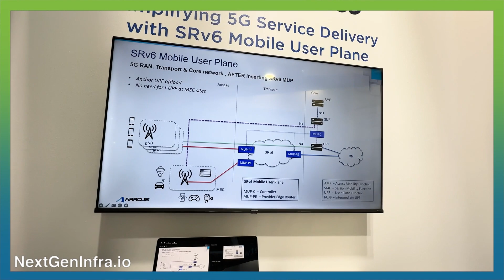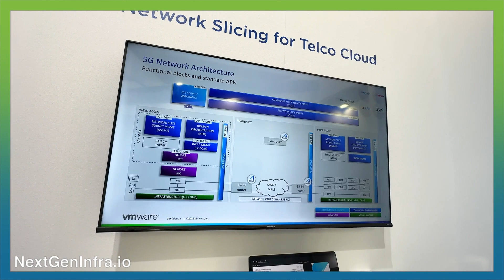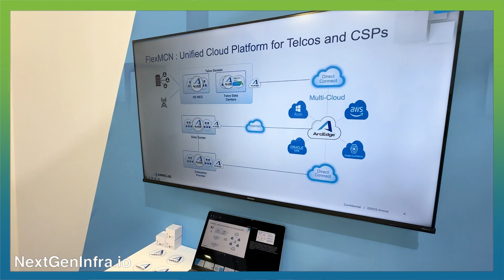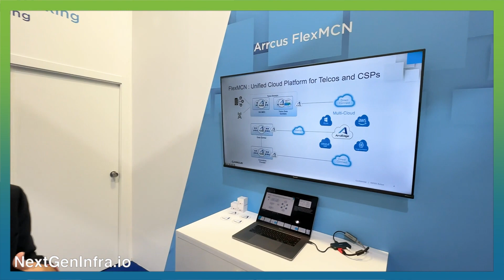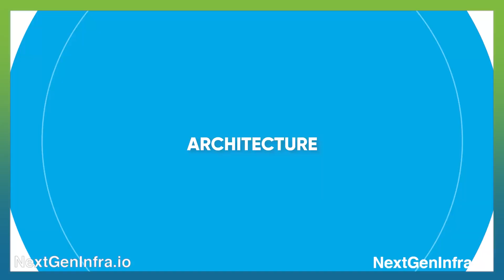MWC23 - Monetizing Network Infrastructure from Core to Edge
What's best path to monetizing network infrastructure?

Shekar Ayyar provides a walk-through of the Arccus booth at Mobile World Congress 2023.

ACE – a cloud-native, programmable platform that modernizes 5G networks from edge to multi-cloud – is the centerpiece solution. It brings together Arrcus’ foundational network operating system, 5G and multi-cloud connectivity, and analytics and management technologies into a unified platform to address use cases such as: multi-access edge computing; 5G-XHaul for Open RAN; hyperscale data center networking with top-of-rack, leaf-and-spine architectures; service provider aggregation, core and edge routing; and multi-cloud networking.